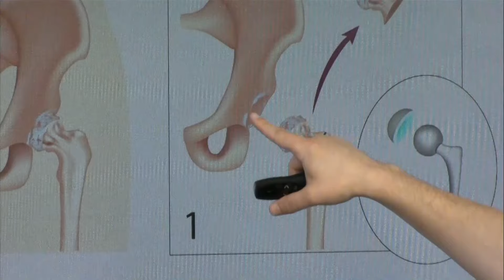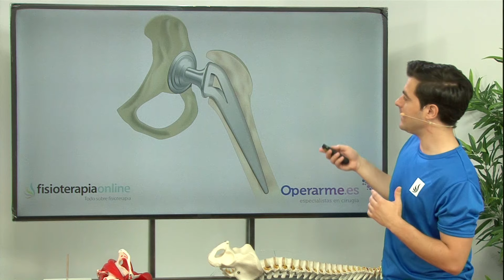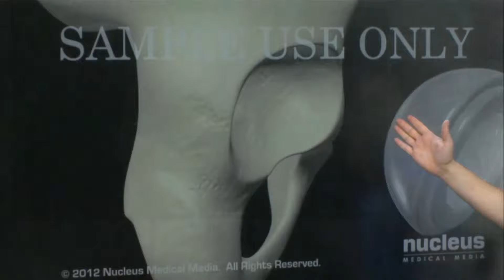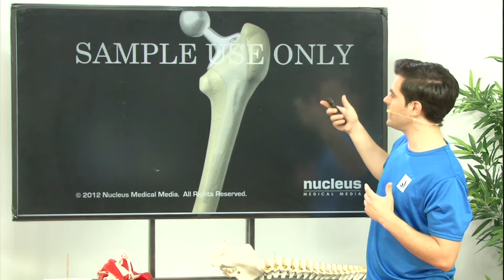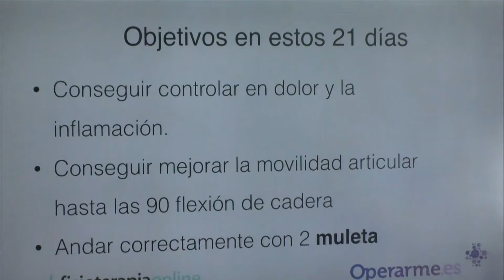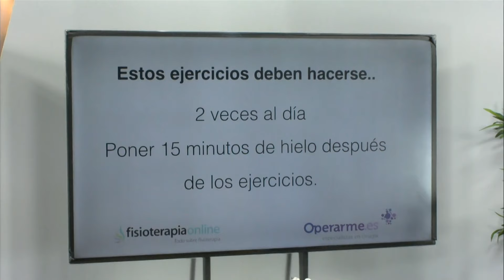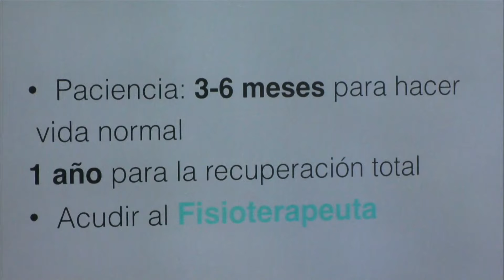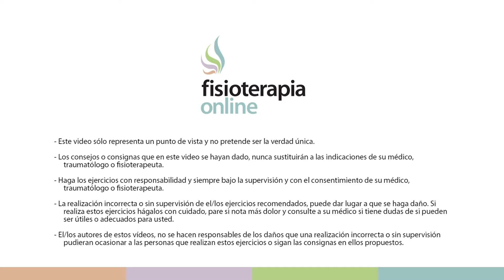Rehabilitación de prótesis de cadera - Primera fase. Fisioterapia Logroño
Tras una intervención quirúrgica de prótesis de cadera es fundamentar realizar una buena rehabilitación para obtener la máxima funcionalidad de la cadera y ayudar a alargar lo máximo posible la vida de esta prótesis.

En La Rioja, Logroño, hay un centro de fisioterapia llamado fisioclinics. Tratamientos de osteopatía, fisioterapia con los mejores fisioterapeutas. Se trata el dolor articular, dolor muscular, hernia discal, tendinitis, contracturas, esguince de tobillo y recuperación y rehabilitación de cualquier dolor de espalda con la mejor relación calidad precio. También somos especialistas en osteopatía y manipulación osteopática. En esta consulta de fisioterapia o centro de rehabilitación y fisioterapia o centro de osteopatía somos especialistas en tratar los problemas y dolor de espalda provocados por el estrés. El estrés afecta a diferentes órganos como el hígado, los problemas digestivos, problemas del sueño, ansiedad, y como repercute en todas estas alteraciones sobre el dolor de espalda y dolor muscular.
Osteopatía y fisioterapia Logroño La Rioja